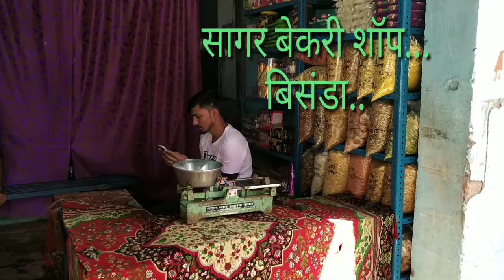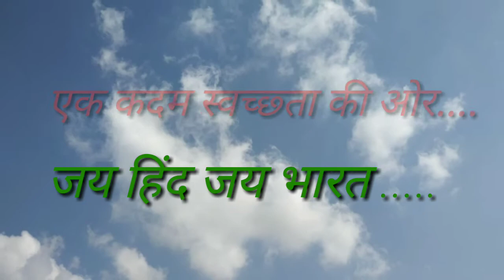स्वच्छ भारत मिशन 2018 ..एक कदम स्वच्छता की ओर...भाई लोग इसे ज्यादा से ज्यादा शेयर करें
It played a vital role in the Indian independence movement, first sung in a political context by Rabindranath Tagore at the 1896 session of the Indian National Congress.[9] It became a popular marching song for political activism and Indian freedom movement in 1905.[1] Spiritual Indian nationalist and philosopher Sri Aurobindo referred it as "National Anthem of Bengal".[10] The song and the novel containing it was banned by the British government, but workers and general public defied the ban, many went to colonial prisons repeatedly for singing it, and the ban was overturned by the Indians after they gained independence from the colonial rule.[11][12]

In 1950 (after India's independence), the first two verses of the song were declared the "national song" of the Republic of India, distinct from the national anthem of India, Jana Gana Mana. The first two verses of the song are an abstract reference to one's mother and motherland, they do not mention any Hindu deity by name, unlike later verses that compare certain qualities of thee country and mother to goddesses like Durga and Lakshmi.[13][14] There is no time limit or circumstantial specification for the rendition of this song [unlike the national anthem Jana Gana Mana that specifies 52 seconds]